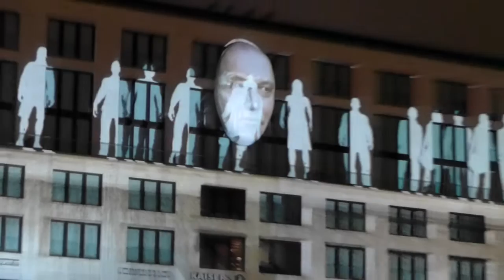Gorbatschow - Ernst Reuter und viele andere Berlin Leuchtet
Festival of Light / Berlin leuchtet Die Geschichte Deutschlands an der Fasade von der Mall of Berlin.